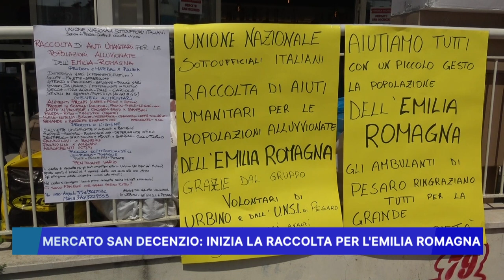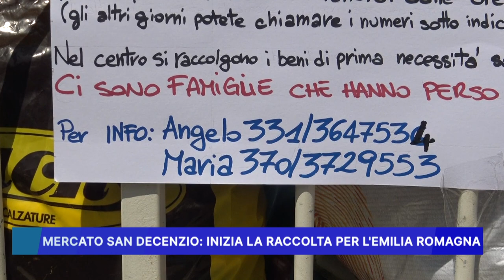MERCATO SAN DECENZIO, INIZIA LA RACCOLTA PER L' EMILIA ROMAGNA